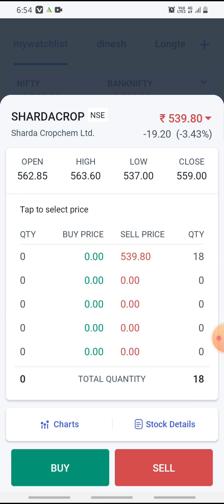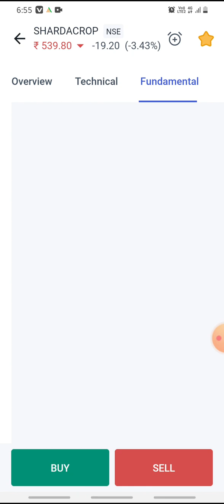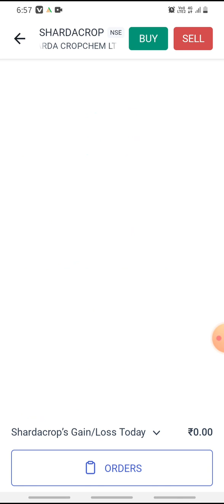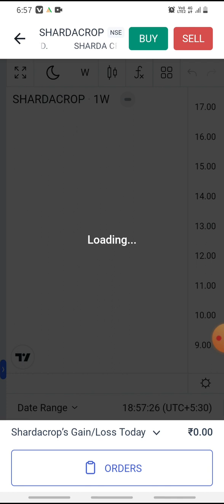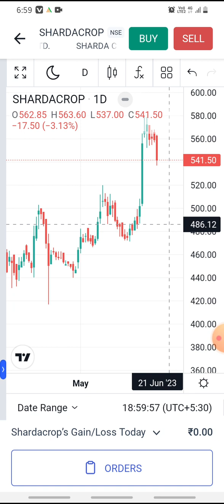Sharda cropchem share latest news today || sharda cropchem news 100% analysis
sharda cropchem ltd.

You will get the following benefits :

1.Free Demat Account
2.Zero Equity Delivery
3.₹20 Per Order in Intraday, commodity and currency
4.Limit Upto 48 Times
5.MTF Facility Available
6.30 Years Of Trust

Rakesh Jhunjhunwala portfolio Rakesh Jhunjhunwala sharda cropchemGreetings from Angel Broking...!!!

1.Free Demat Account
2.Zero Equity Delivery
3.₹20 Per Order in Intraday, commodity and currency
4.Limit Upto 48 Times
5.MTF Facility Available
6.30 Years Of Trust